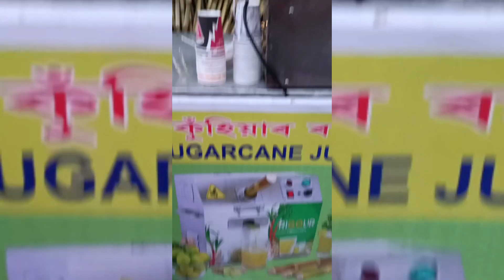জালি কুমুৰা লগত লোকেল মূৰ্গি ৰ জুতি🤤chickencurry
জালি কুমুৰা লগত লোকেল মূৰ্গি ৰ জুতি 🤤assamese mydailyvlog virel virelvideo assameseyoutuber recipe chickencurry chickencurryrecipe fishcurry fishtanga chicken chickenrecipe vlogs@rakibaschannel1121